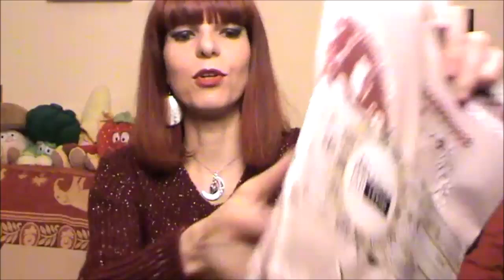SHOPPING DI NATALE